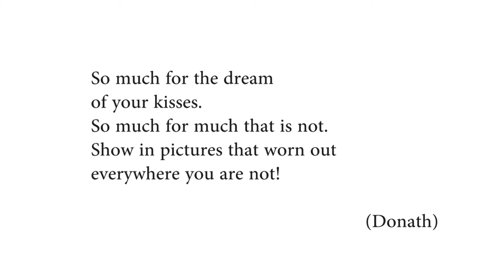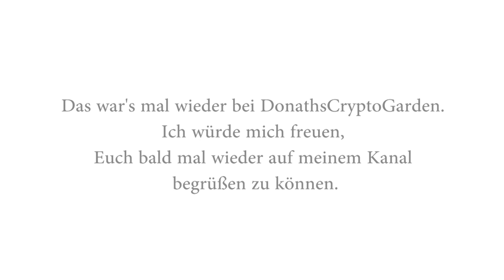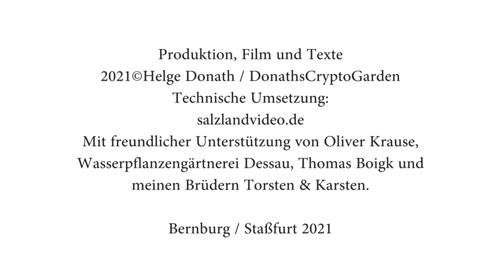Schismatoglottis roseospatha Bogner, Aqua Pl. 1988- 96 (1988). - DonathsCryptoGarden Nr.84